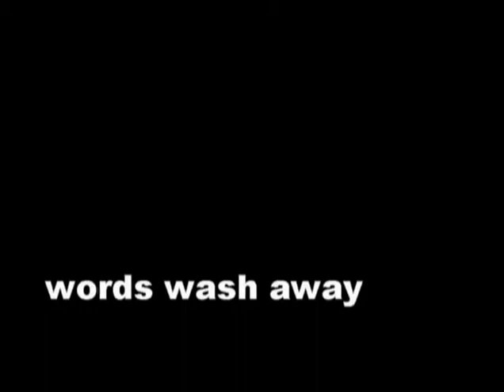Strange Attractions: Photo Show - Waterbury, CT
Waterbury graffiti, 2007

Part of Sandy Carlson's "Strange Attractions" research on street art from the early 2000s.